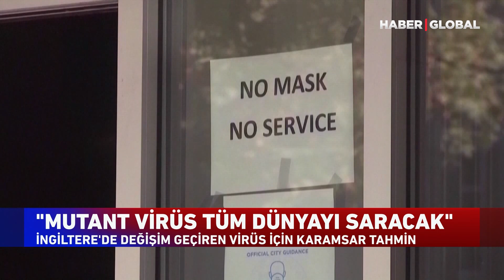''Virüsle Savaş 10 Yıl Sürecek!''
İngiliz profesör: mücadelenin tamamlanması yılları bulabilir